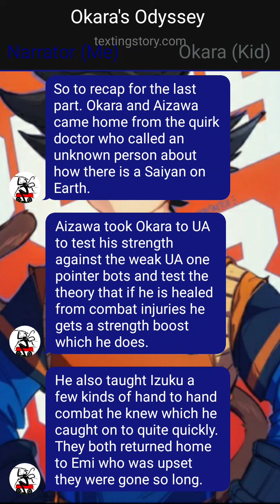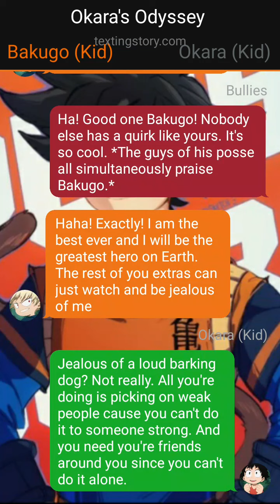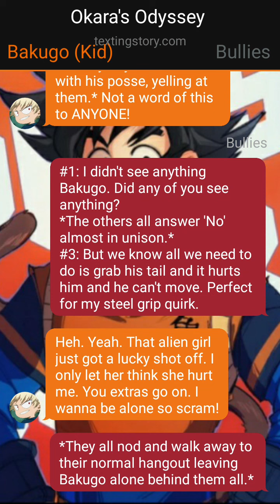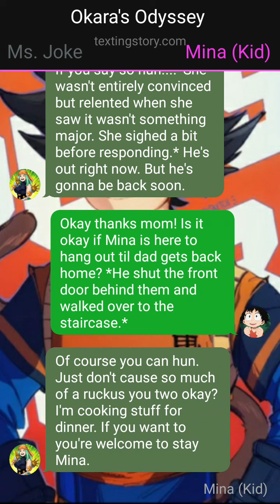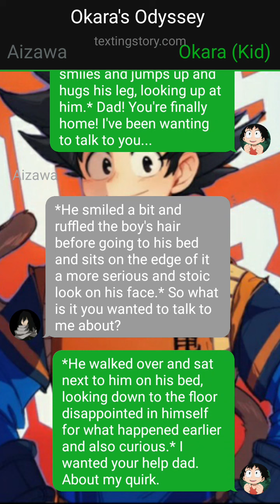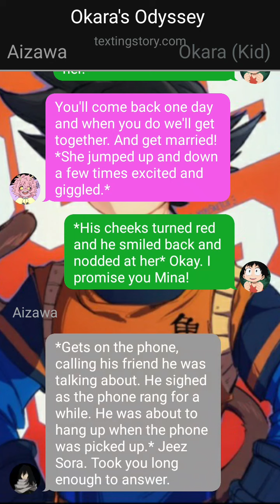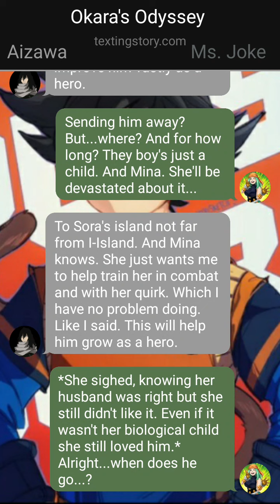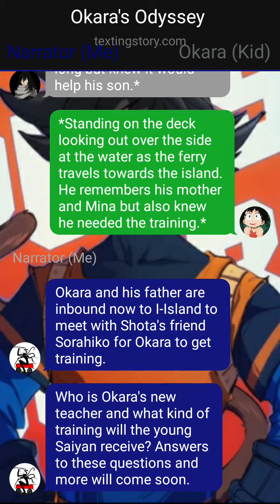MHA AU #7: Okara's Odyssey Part #5| New Awakening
Welcome back finally to Okara's Odyssey, Part #5. In this part Okara and Mina are accosted by Bakugo and learn something shocking about Okara and his "quirk".